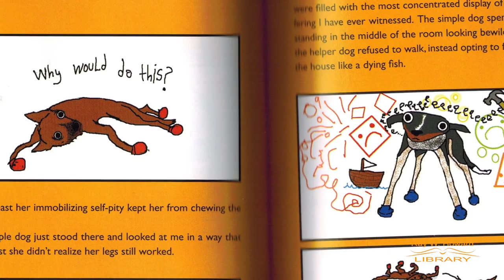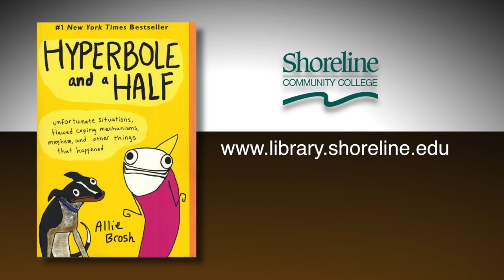Books for Busy Students 📖 Hyperbole and a Half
2013 graphic novel, Hyperbole and a Half by Allie Brosh is full of laugh out loud moments yet manages to tackle some serious topics. All books in the Books for Busy Students series are available at the Ray Howard Library.

References

Brosh, A. (2013). Hyperbole and a half : unfortunate situations, flawed coping mechanisms, mayhem, and other things that happened. Touchstone.

Horning, C. (2018, February 5). Graphic novels: Graphic novels in the Ray Howard Library. Retrieved April 7, 2018, from Shoreline College Library website.